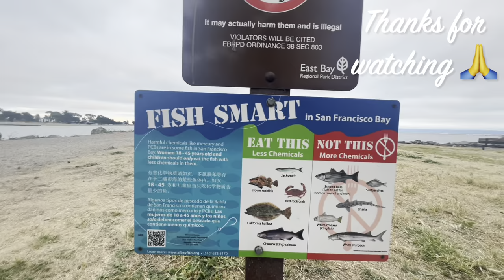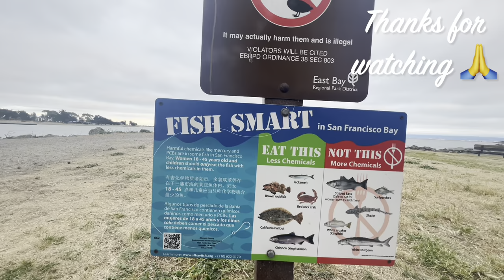So much fun🎣 fishing for small JACKSMELT at CRAB COVE in Alameda,Ca 05/26/23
We got so bored and didn’t know where to go so we decided to make a floater with a size 8 hooks with shrimp bait to fish for jacksmelt at Alameda Crab Cove. We had so much fun 🤩 hook on one, two at a time. End of the day we caught 90 fish lol.